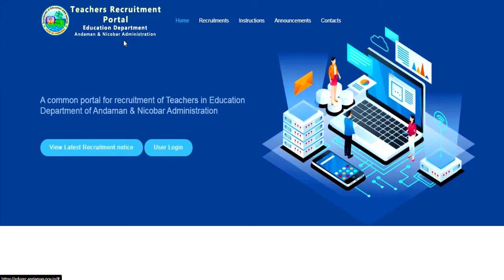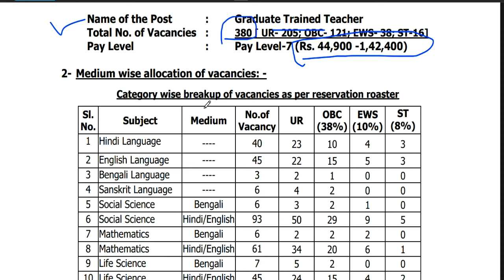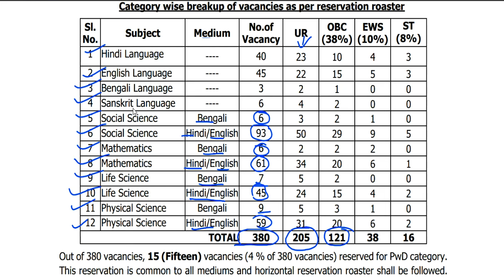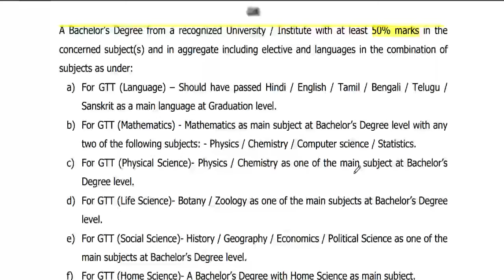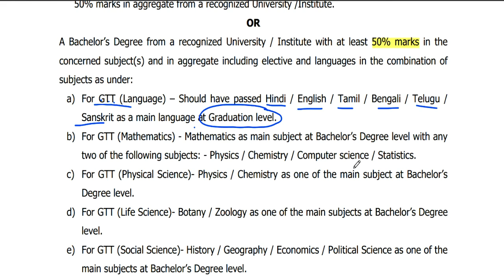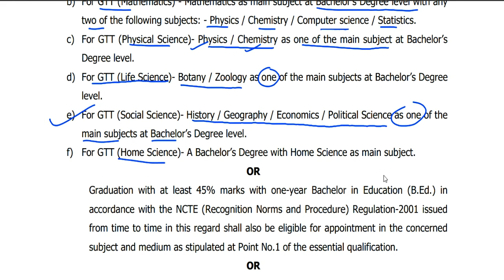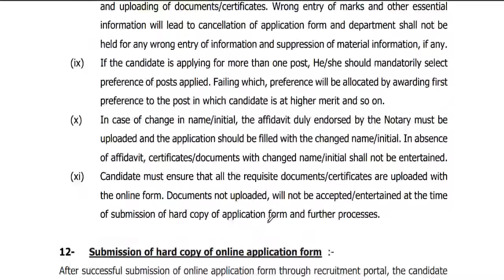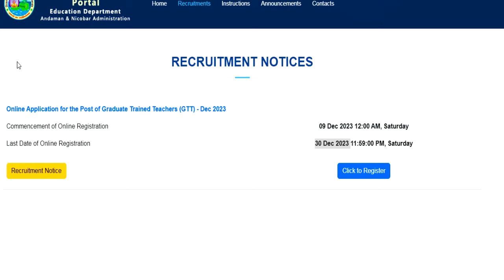380 PERMANENT DOE TEACHERS VACANCY | ALL STATE ALLOWED | NO EXAM NO INTERVIEW | SALARY 44900-142000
Graduate Trained Teachers | PERMANENT VACANCY | Pay Level-7 | Apply Online | Age , qualification380 PERMANENT DOE TEACHERS VACANCY | ALL STATE ALLOWED | NO EXAM NO INTERVIEW | SALARY 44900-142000

tgt eligibility
pgt eligibilty

BELOW IS OFFICAL WEBSITE LINK TO APPLY ONLY